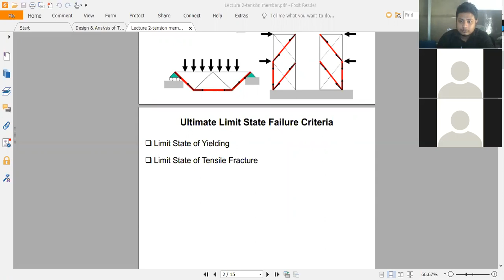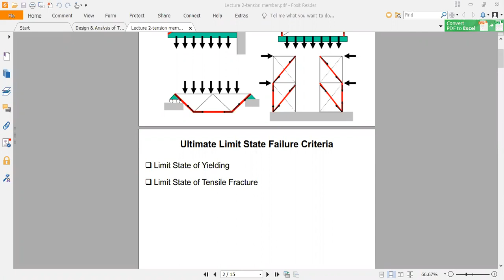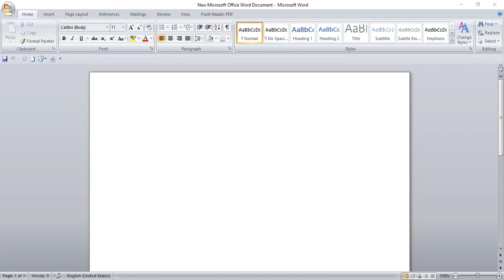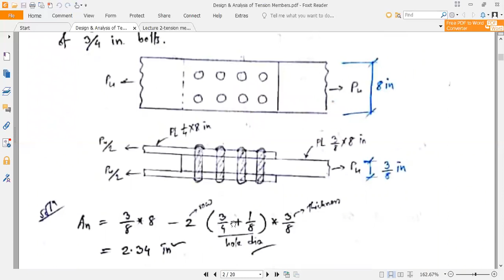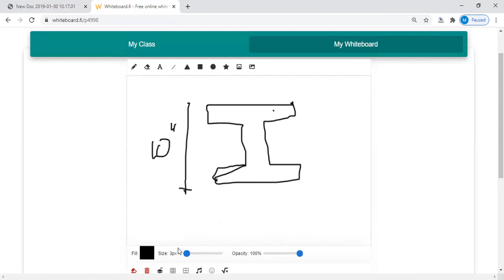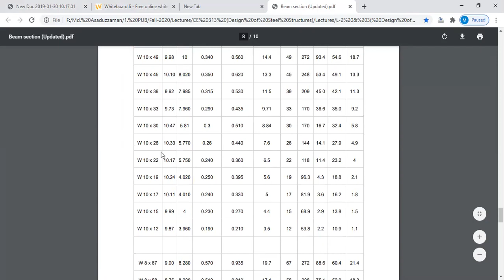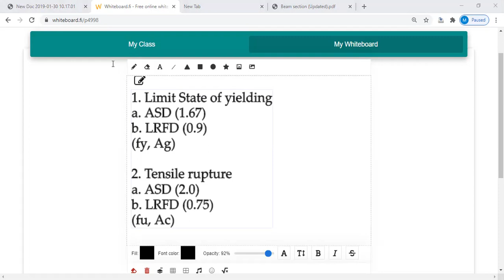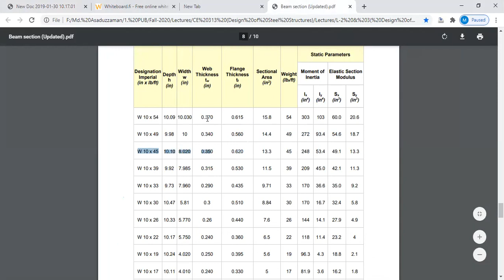CE 313(Design of Tension Member) Part-1 & 2 for CE 6th & th Batch HSC